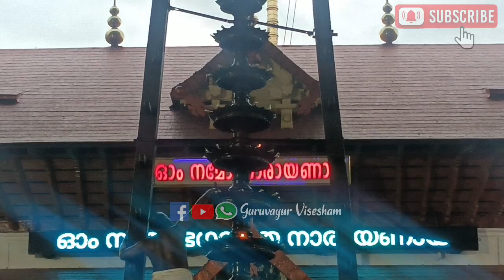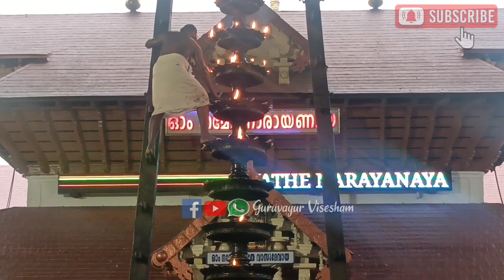ഗുരുവായൂരപ്പന്റെ ദീപാരാധന തൊഴുത് പ്രാർത്ഥിക്കാം| 21/12/2023 | Deeparadhana at Guruvayur Temple